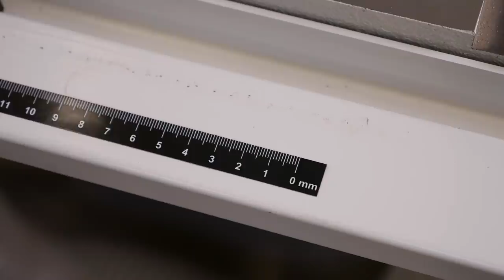This is just a brilliant decision!!!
Hello friends! Today we will make a very interesting thing from pieces of plywood. I recommend viewing it!
Friends, my name is Vanya! I am the author of the channel HandCraft.